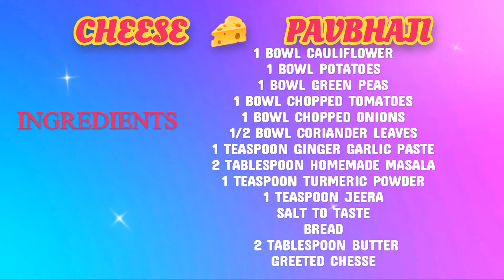Cheese 🧀 Pavbhaji , Homemade Cheese 🧀 Pavbhaji Recipe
Little craft house 15
hello friends
For art  ,craft ,decoration, home decor
kids room design and decor ,bedroom decor,
festival decoration, festival craft, birthday party decoration, party decoration and celebration ideas, beautiful drawing, step-by-step drawings
craft tutorials and home cleaning tips and home & kitchen organization videos.
thanks 🙂

नमस्ते
आप सभी का हमारे चैनल लिटिल क्राफ्ट हाऊस  15 पर स्वागत है।
यहाँ आपको  इस चैनल पर आर्ट, क्राफ्ट  ,घर  बेडरूम  बच्चों का रूम किचन सजावट और नियोजन के विडिओ ,बर्थ-डे पार्टी  की सजावट,  त्यौहार की सजावट और आयोजन पर रिलेटेड विडिओ, डाॅईग विडिओ, घर साफ-सफाई समय पर पूर्ण करने के नए आइडियाज और टिप्स ,ट्रिक्स और गुड हैबिट विडिओ सिखने मिलेंगे।इस लिए प्लिज हमारे इस चैनल को लाईक शेयर और सब्सक्राईब करे।
धन्यवाद।

ART ,   CRAFT   ,   DECORATION   AND  CELEBRATION   IDEAS  .

this  video is about cheese 🧀 pavbhaji

⭐Food toppings recipes